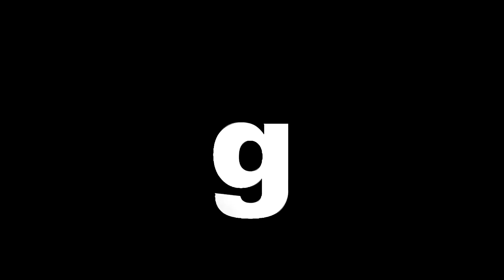psts.gr: Διπλή διακομιδή από το λιμάνι της Παροικίας Πάρου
Διπλή διακομιδή από το λιμάνι της Παροικίας Πάρου